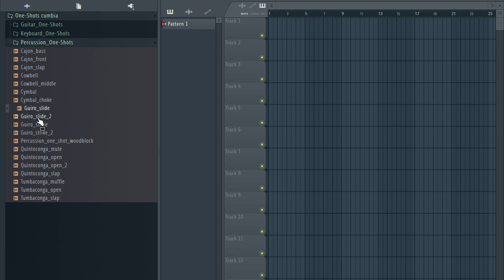Free one shot kit / Melodic One shot | CUMBIA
The equipment I use to produce:

My Interface
My Headphones
My computer

loop kit
piano samples
guitar oneshots
oneshot
oneshots
synth pack
samples
free one shot kits
free one shot kit fl studio
cumbia one shot
cumbia one shot kit
cumbia percussion
cumbia percusion
cumbia sample pack
cumbia dar
cumbia mexicana
cumbia colombiana
cumbia chilena
free cumbia one shot kit
free percusion de cumbia
cumbia para fl studio
cumbia samples
samples cumbia
cumbia modern
cumbia moderna
free one shot cumbia 2121